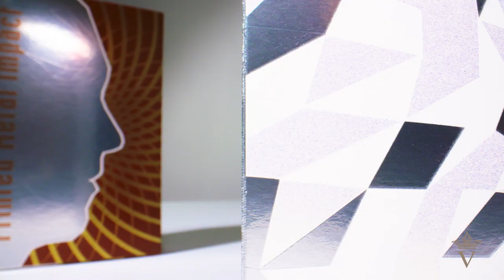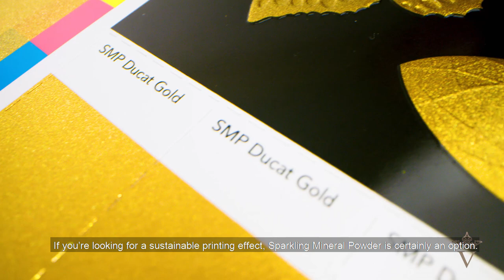Discover Sparkling Mineral Powder printing effects - Vrijdag Premium Printing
Rob van Heertum, strategisch directeur bij Van Heertum Design (VHD): 'Vergroot de wow-factor van het etiket of de verpakking met het bedrukken van Sparkling Mineral Powder, een duurzaam poeder met een metallic look.' Ik kan Vrijdag Premium Printing zeker aanbevelen als het om duurzame en bijzonder bedrukte verpakkingen gaat. Bekijk de video en laat u inspireren door de kracht van Sparkling Mineral Powder (SMP).